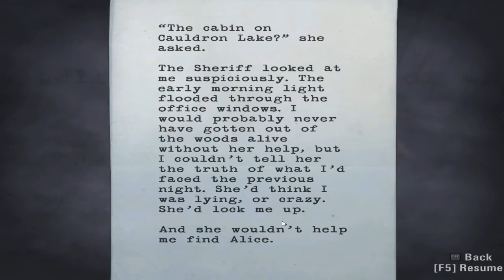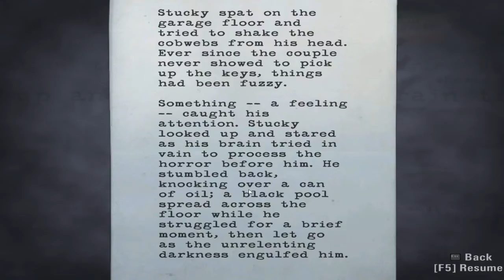LP Alan Wake (B) Pt. 8 (Sucky For Two)